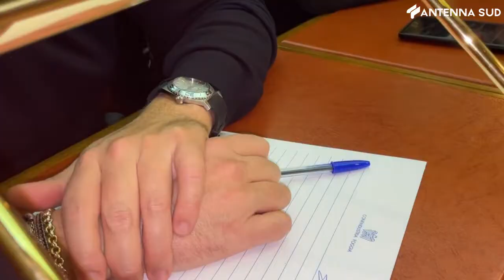20 dicembre 2021 - Confindustria Foggia: conferenza stampa di fine anno